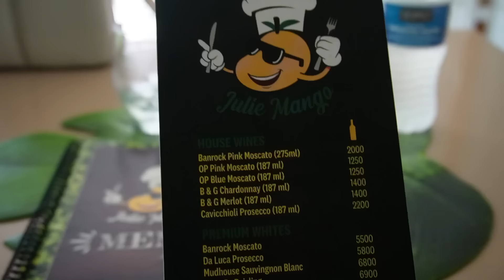I GOT A NEW APARTMENT !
Hey Seashells 🐚

Amazon Storefront

TECH STUFF

☆  software : Final Cut Pro, CapCut

andimshelby, weekly vlog, apartment vlog, moving vlog, apartment hunting,